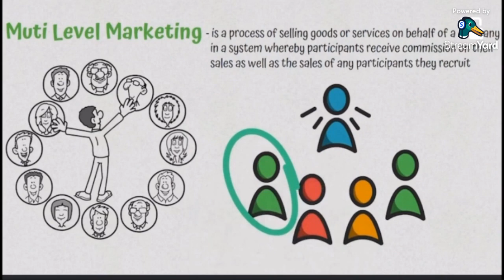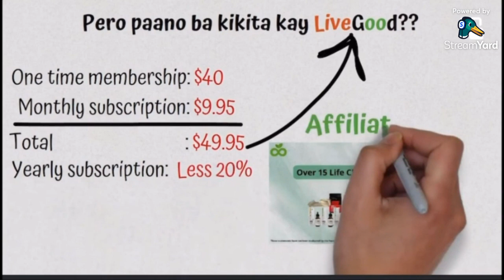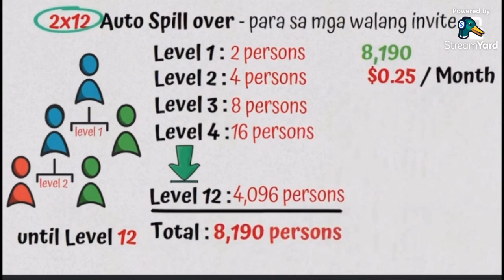LIVEGOOD PAANO BA KUMITA DITO ITUTURO KO SA INY0 #2